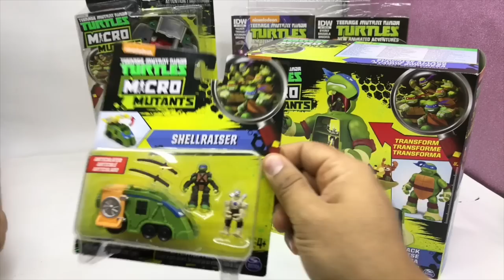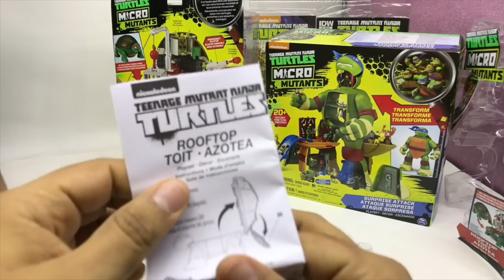TURTLES MICRO MUTANTS Spin Master Mx★ juegos juguetes y coleccionables ★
Unboxing con la voz de Leonardo TortugasNinja Teenage Mutant Ninja Turtles Micro Mutant